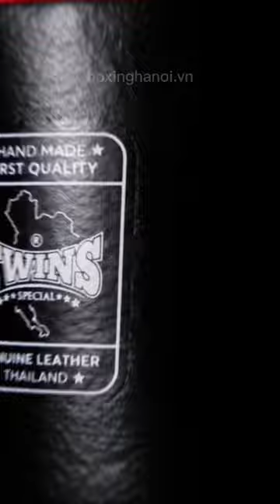Găng tay Boxing Twins Special Skull